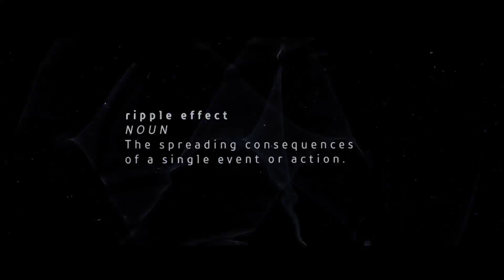Hidden Agenda - The Trapper! (Part 1)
Join as we play through Hidden Agenda, a story based game on the PlayStation 4